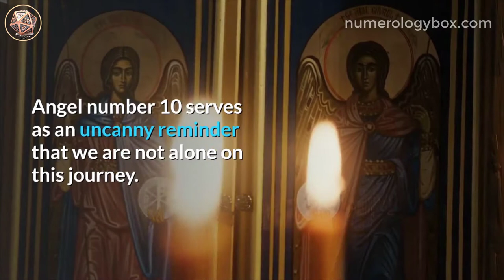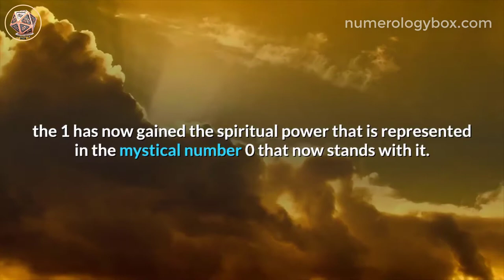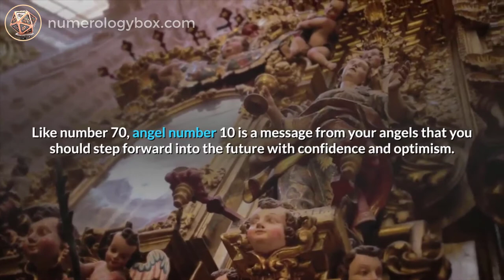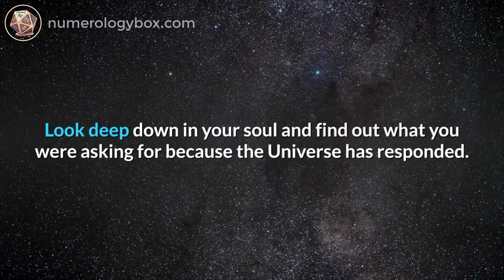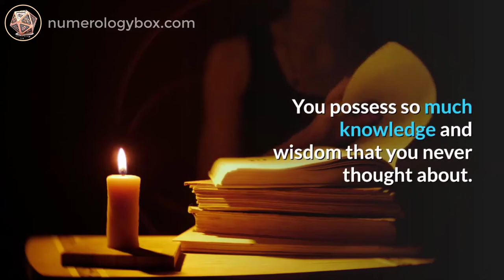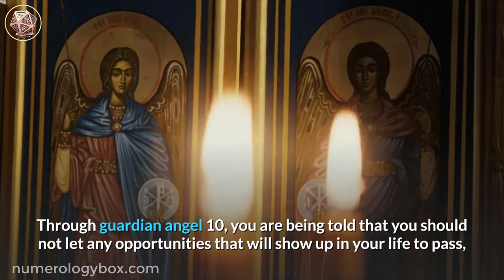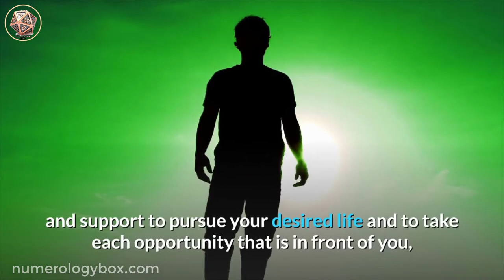Seeing Angel Number 10 Meaning Spiritual And Sybolism | Numerologybox